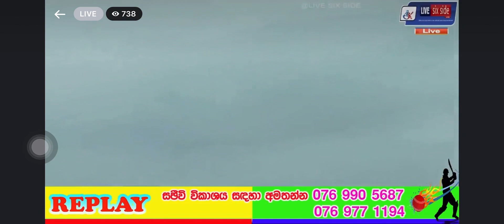Dulaj Dananjaya | Sri Lanka Tennis Ball Cricket | Super Batting